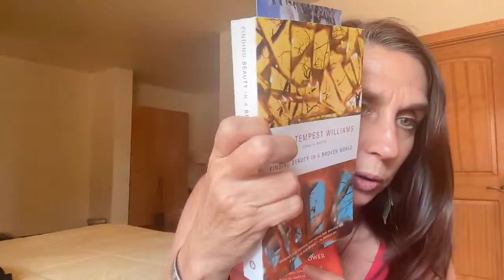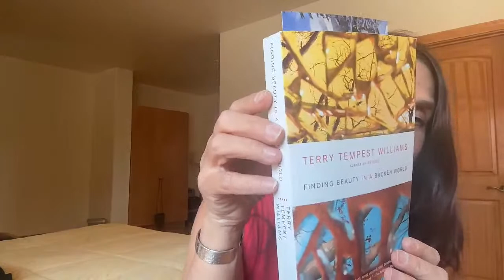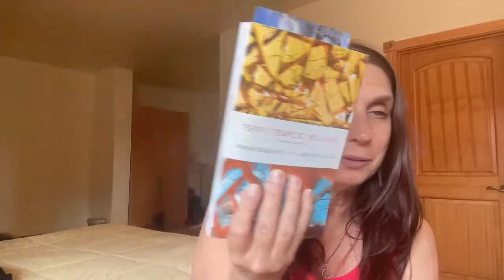How is your witchyness?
Greetings from the red rocks of Sedona!